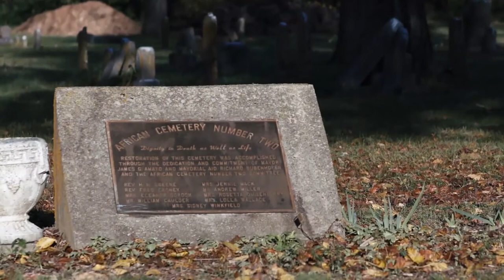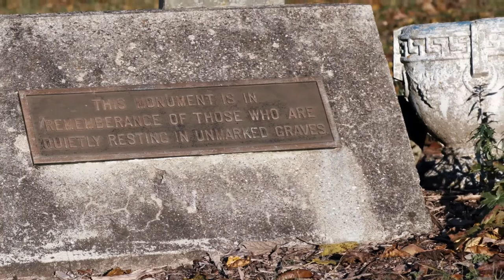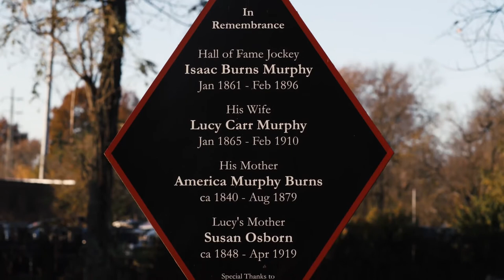African Cemetery No. 2 | Untold to the Unforgettable | A Kentucky Original Series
Don’t let its seemingly simple name fool you – Lexington’s “African Cemetery No. 2” has a rich and lasting history. Created as a final resting place for the dead, this landmark today helps illuminate the lives of the state’s African Americans through the tireless efforts of author Yvonne Giles, who locals affectionately call “The Cemetery Lady.”